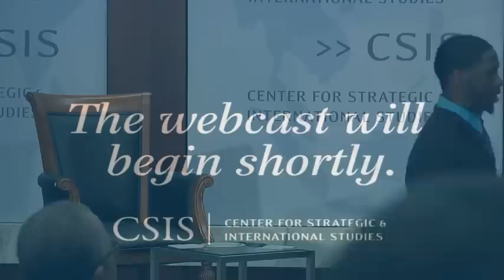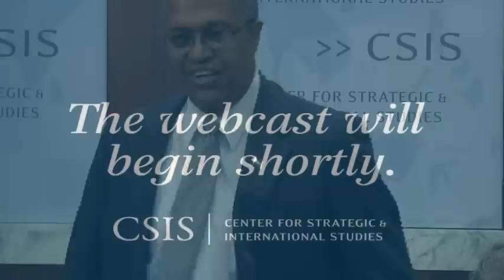Getting to Normal: A Legal Pathway for U.S.-Cuba Policy Reform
The CSIS Americas Program and the Center for International Policy will host a half-day conference that will explore what normal relations between the United States and Cuba could look like, while discussing a legal roadmap for getting there. The purpose of the event is not to discuss whether the United States should normalize its relations with Cuba. Instead, the event will explore the process in its legal, practical, and diplomatic aspects, in the event that a U.S. president decides to pursue such a relationship.
The event will feature a morning keynote address by Senator Jeff Flake (R-AZ), who will discuss his recent trip to Cuba and the outlook for the bilateral relationship, and a luncheon keynote address by Ambassador Tom Pickering, who will discuss the role of practical diplomacy in normalizing relations with countries subject to U.S. economic sanctions.
Washington, D.C. attorney Robert Muse will describe the legal capability of a U.S. president to normalize relations with Cuba, and then moderate a discussion of the various elements of normalized U.S.-Cuba relations. Speakers include: Mark Feldman, former Deputy and acting Legal Adviser at the Department of State; Gustavo Arnavat, former U.S. Executive Director of the Inter-American Development Bank and Senior Adviser at CSIS; Jake Colvin, Vice President of the National Foreign Trade Council; Prof. Christine Haight Farley, American University's Washington College of Law; Matthew Aho, Akerman, LLC; and Dan Whittle, Environmental Defense Fund.
Please note that this event is closed to the public, but the proceedings will be live webcast on this page during the conference.